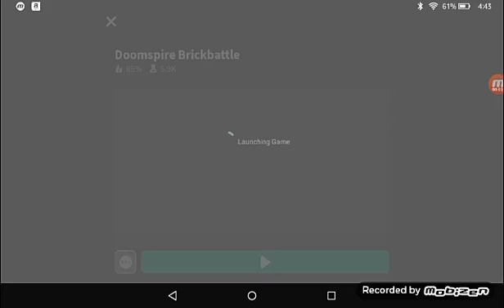Roblox doom spire 💣